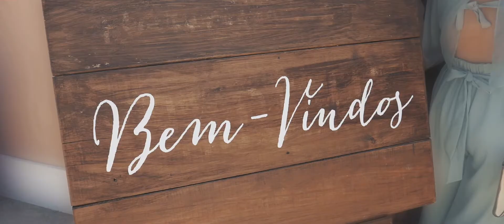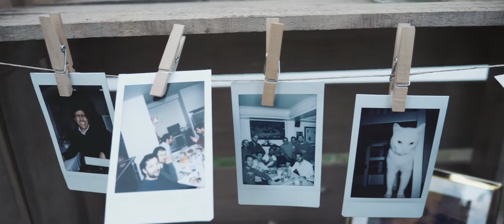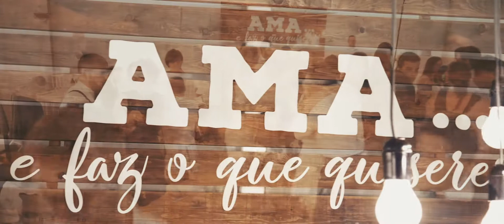ANA E FILIPE 15JUL17 WEDDING TRAILER